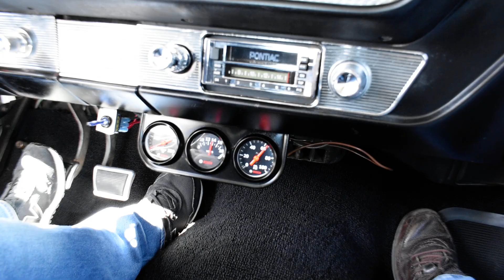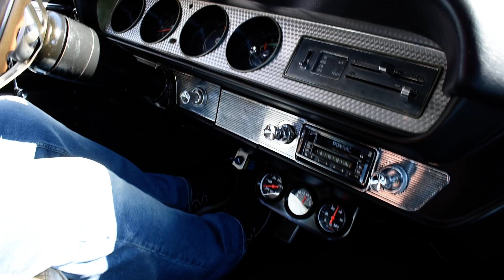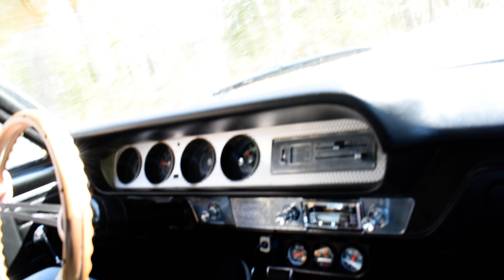1964 Pontiac GTO Tri-Power 4spd PPI Test Drive~ClassicGray.com